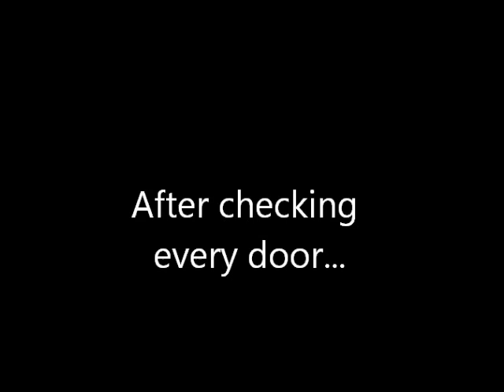Sonic In Wonderland Chapter 2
Sonic Trys To get inside the tiny door just like the original movies,Kittens in Wonderland,Kiara in Wonderland Blah blah blah!!!